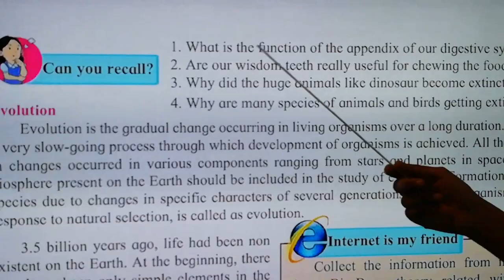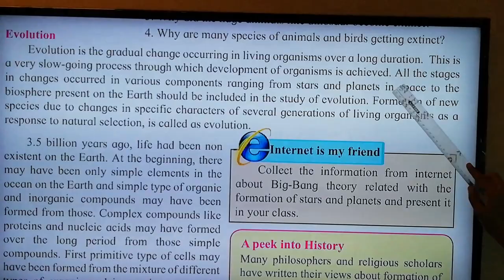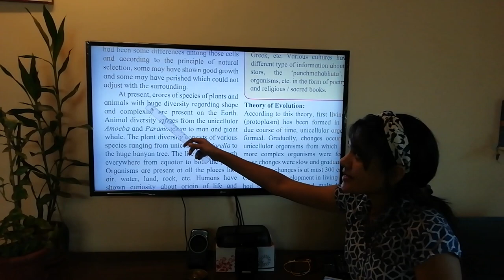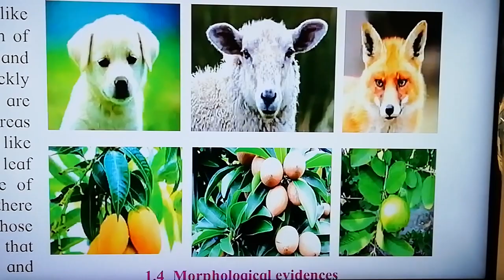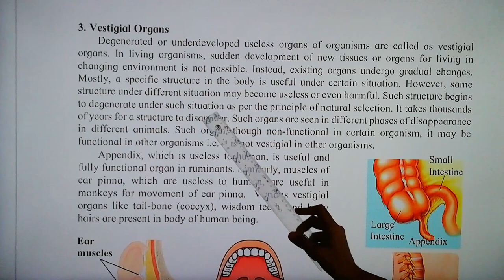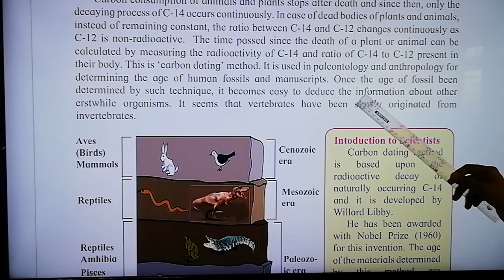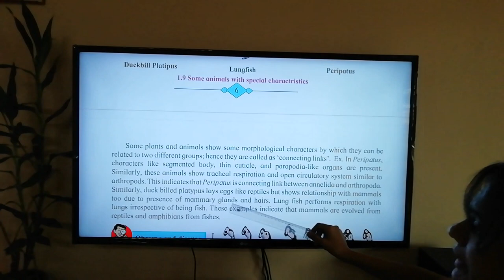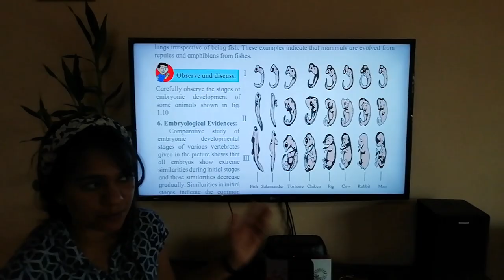Sci 2 Chp 1 part 2 (Evolution)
Gurukul Study Center

Online Lecture